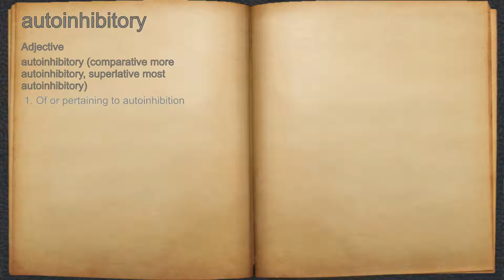What does autoinhibitory mean?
A spoken definition of autoinhibitory.

Intro Sound:
Typewriter - Tamskp